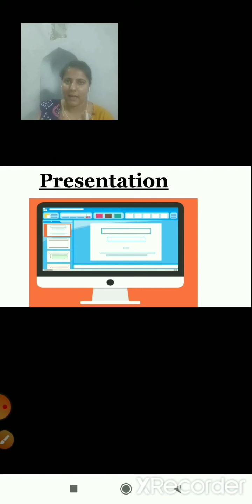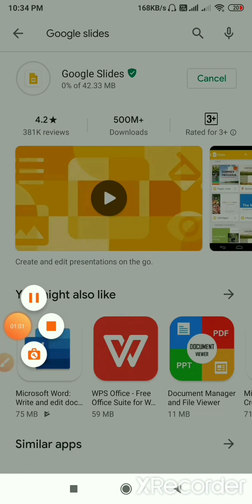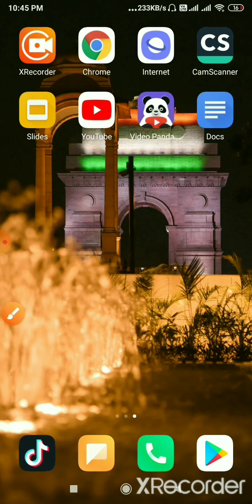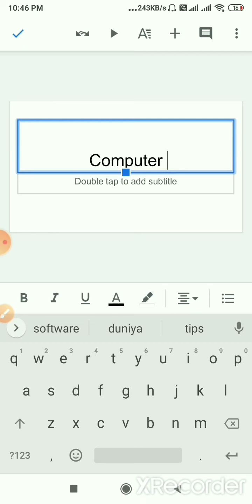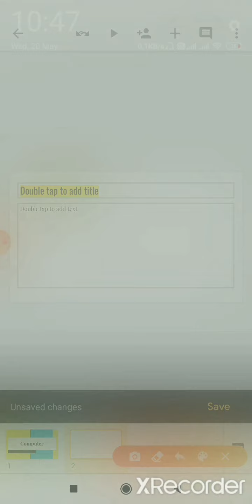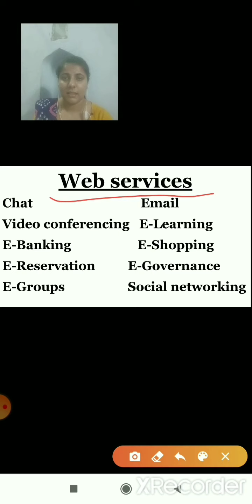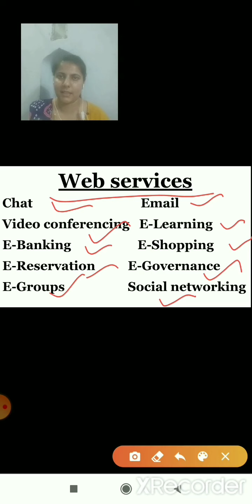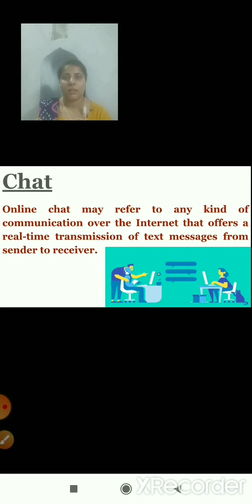Project | Class 9| Class 10 : Computer Project Web Services | 22 May 2020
Project_Class9and10_computer_project_web services22052020